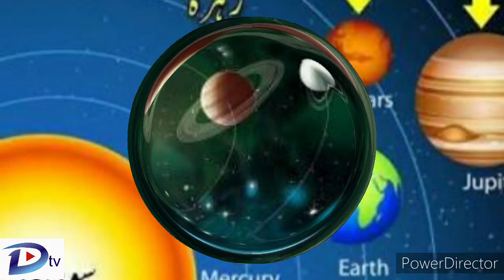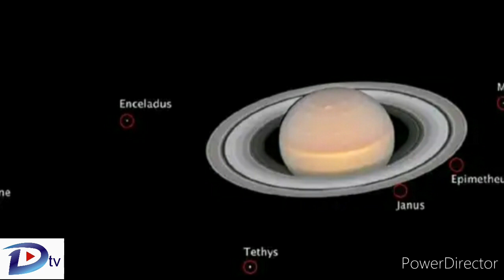Astronomers have discovered a new planet similar to Earth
اس سیارے کا نام  راس 128 رکھا گیا ہے دیکھیں یہ راس آتا ہے یا نہیں